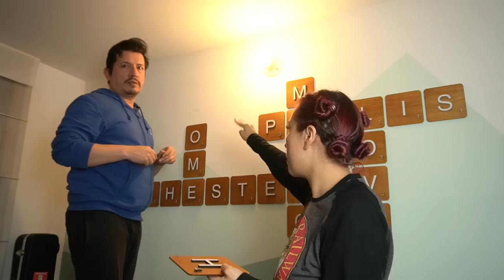MUDANZA EN PAREJA - Empezó la mudanza💕 Cap #1 | Paulis & Mauro